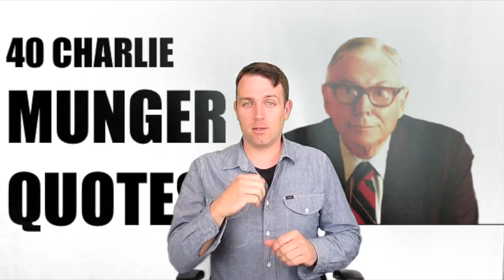40 MUNGER QUOTES - ALL YOU NEED TO KNOW ABOUT INVESTING - INTRODUCTION